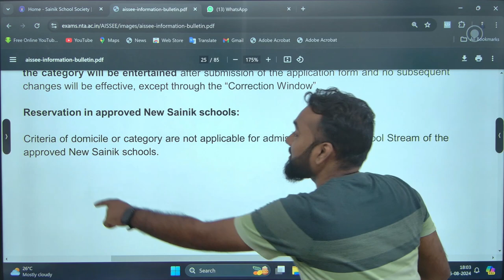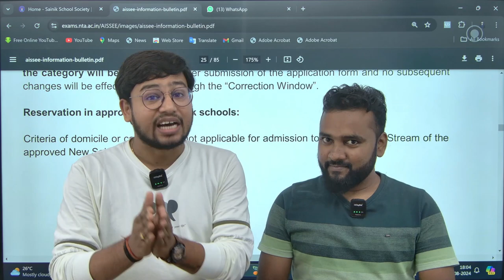Sainik Schools Reservation Controversy: Govt vs Society! 🚨